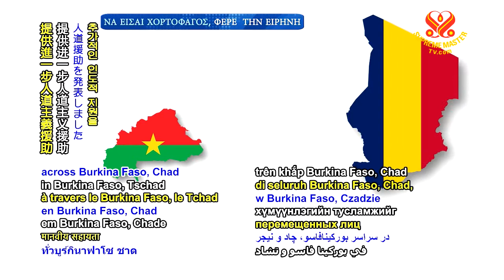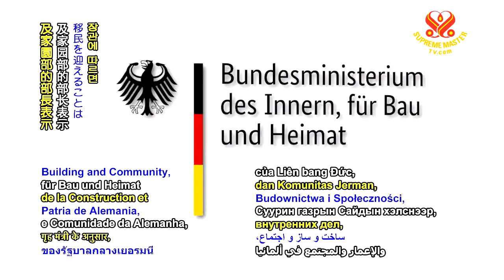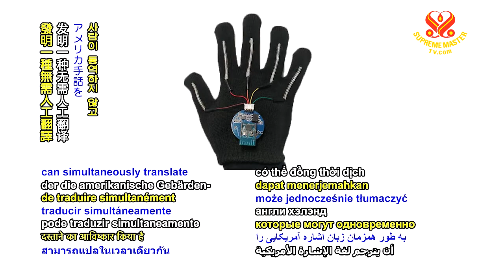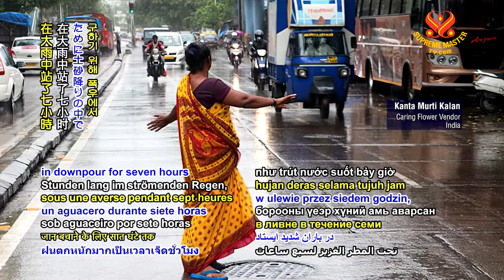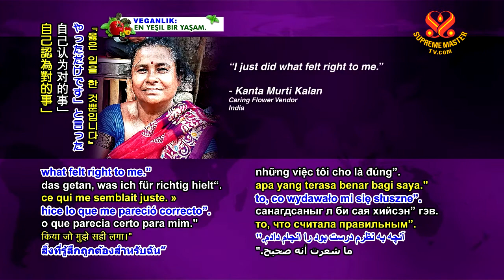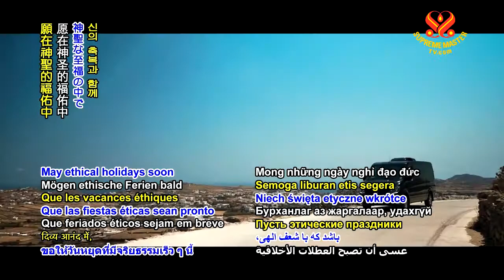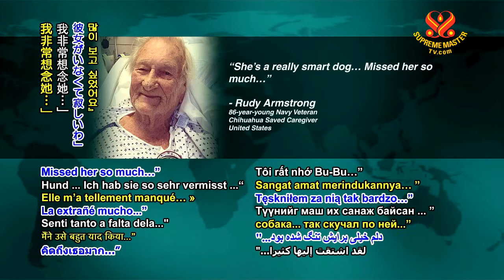#1094 Watch Good News to Learn English 看新聞學英語 20201001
今日新聞提要：

Japan contributes humanitarian assistance in African countries
日本向非洲國家提供人道主義援助；

Germany welcomes migrant families staying in Greece
德國歡迎留在希臘的移民家庭；

Unsold beer turned into biogas in Australia
澳洲將未售出的啤酒變成沼氣；

United States engineers create sign language-translating glove
美國工程師製造出手語翻譯手套；

Woman in India makes selfless sacrifices to prevent road accidents
印度婦女為防止交通事故做出無私犧牲；

Vegan hotel opens in Greece
純素旅館在希臘開業；

Chihuahua in United States saves human companion’s life.
美國吉娃娃拯救人類同伴的生命。